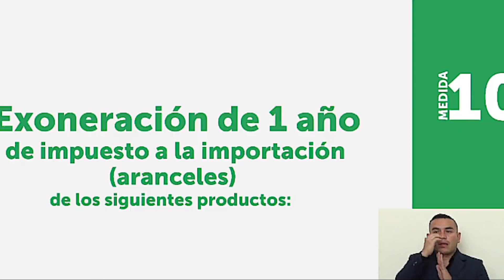Presidente Nayib Bukele anuncia 11 medidas económicas a favor de los salvadoreños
11MedidasAnteLaInflación | "La medida número 10, realmente son 20 medidas en una. Vamos a quitarle aranceles a 20 productos durante un año. El arancel es el impuesto de importación", Presidente Nayib Bukele.